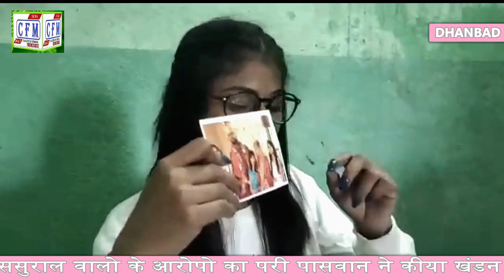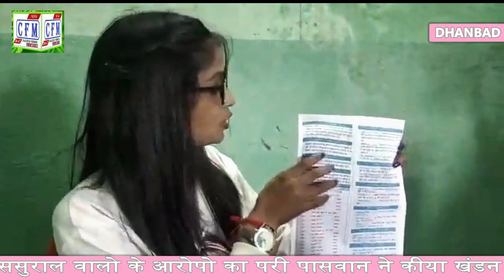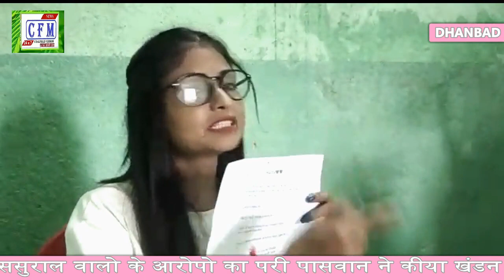CoalField MirroR : I am not a porn actor, Pari refutes the allegations,,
परी पासवान ने की प्रेस वार्ता, ससुराल वालो के आरोपो का किया खंडन
धनबाद। कतरास, रविवार को कतरास बाजार लिलोरी स्थान मंदिर मे स्थित लक्ष्मण धर्मशाला में मिस इंडिया यूनिवर्स प्रियंका पासवान उर्फ परी पासवान ने एक प्रेस वार्ता का आयोजन किया। प्रेस वार्ता को संबोधित करते हुए परी पासवान ने बताया कि उनके पति के परिजनों के द्वारा दुर्गा कॉलोनी में शनिवार को एक प्रेस वार्ता कर उनके मानहानि को ठेस पहुंचाया गया है। कंपनी ने प्रेसवार्ता में उनके पति के परिजनों ने आरोप लगाया कि शादी से पहले उनकी एक बेटी भी थी जिसकी जानकारी उनके पति और उनके परिजनों को नहीं थी जो कि सरासर गलत है शादी से पहले मेरे पति मेरे घर आते थे और मेरी बच्ची के साथ खेलते थे जिसका फोटो और वीडियो मेरे पास मौजूद है। साथ ही मेरे पति के परिजनों द्वारा प्रेस वार्ता में बताया कि मैंने पहले भी शादी की है तो मैंने मैं बस इस मामले में बताना चाहते हो कि डाइवोर्स लेने के बाद ही मैंने दूसरी शादी की। और जहां तक राज कुंद्रा के प्रोडक्शन में पोर्न मूवी का सवाल है तो मैं एक मॉडल हूं और मॉडल  होने के नाते मैं वहां काम खोजने गई थी, जहां मुझे कोल्ड ड्रिंक्स में नशा खिलाकर मेरे साथ गलत वीडियो बनाया गया। जब इसकी मुझे जानकारी हुई तो मैंने मुंबई पुलिस में जाकर इसके बारे में केस भी किया है, जिसका कॉपी मेरे पास मौजूद है।

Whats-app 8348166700